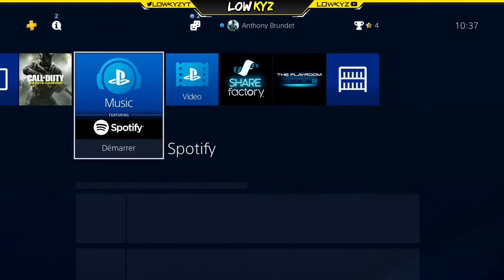Avoir le tenue Guerre Motorisée en 1.41 ! GTA ONLINE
● Merci pour les 257 abonnées !

● Jusqu'à -70% sur instant-gaming ! ✔

✔ 300 Fidèles avant la fin du mois ? ✔

✔ AIDE MOI A ATTEINDRE LES 0.3K !